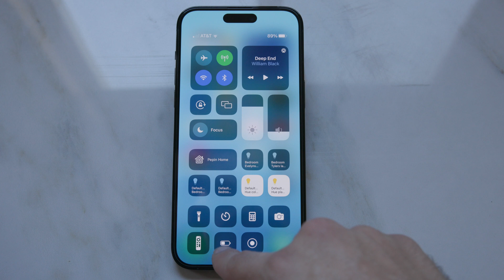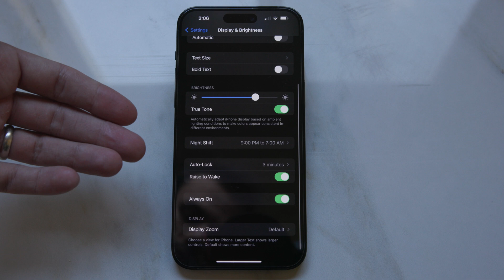How to Disable Always on Display iPhone 14 Pro at Night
How to Turn Off  iPhone 14 Pro Always on Display at Night

Gear I use:
► Canon EOS R
►Canon 80D
►MacBook Pro 15inch Retina
►Rode VideoMic Pro
► Sigma 18-35mm F1.8
►Canon EF 16-35mm f/2.8L
►Manfrotto Fluid Video Tripod

°We NEVER collect, store, use, or have access to any data about you.